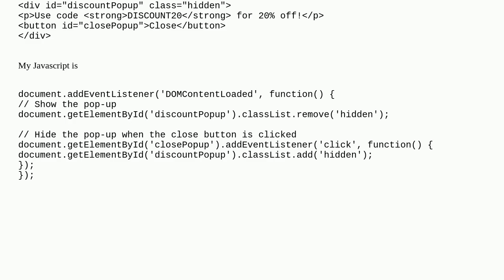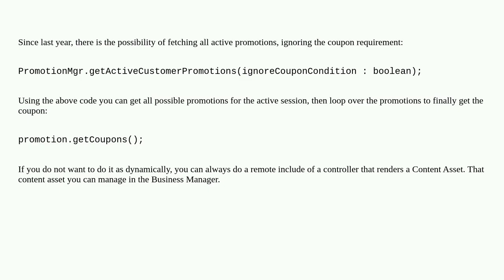Salesforce: Commerce Cloud Pop up Discount code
Commerce Cloud Pop up Discount code

A special thanks goes out to the community

  commerce-cloud